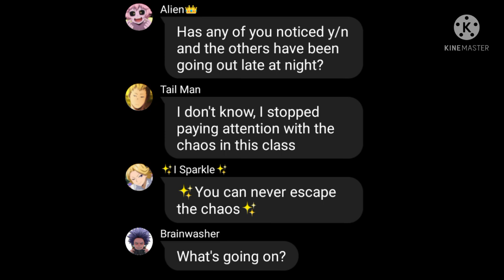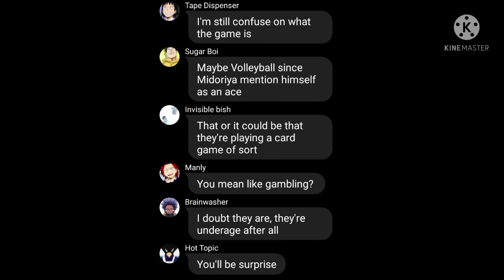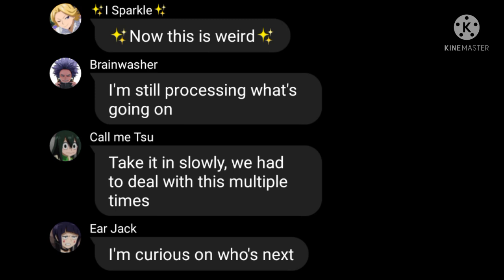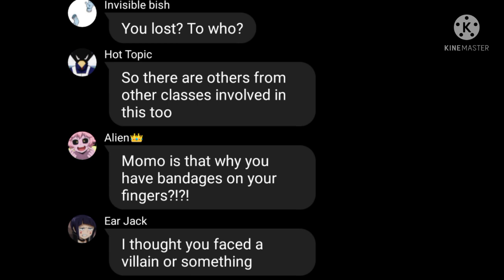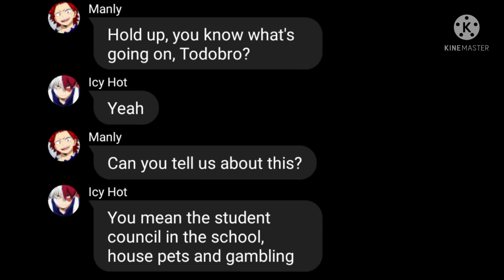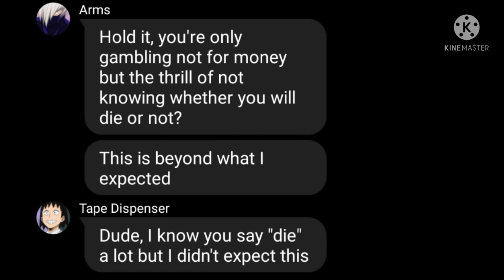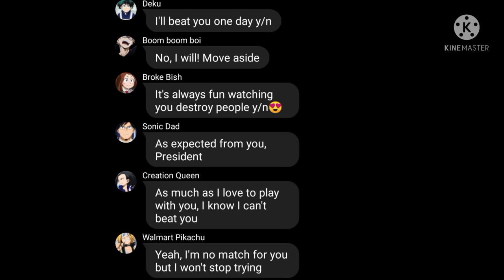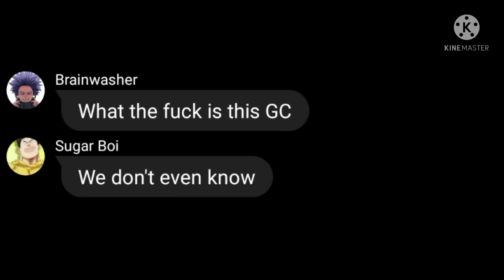Kakegurui Rap Cypher *Not a Lyric prank?!* ||MHA x y/n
Sorry for taking so long this was hard to do. I will post soon.
Kakegurui Rap Cypher